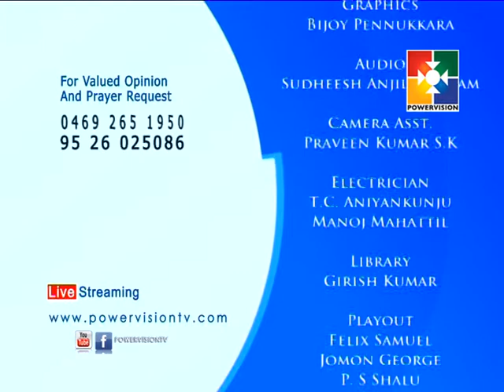Happy Moments │Powervision TV │Episode # 132